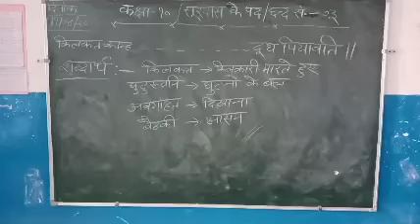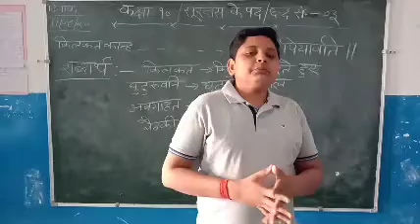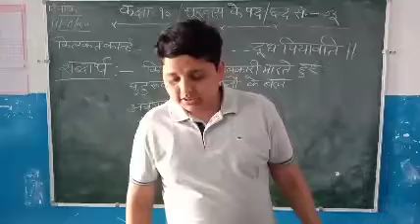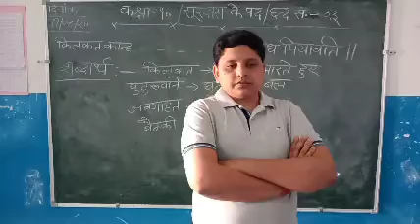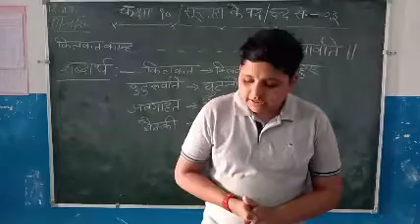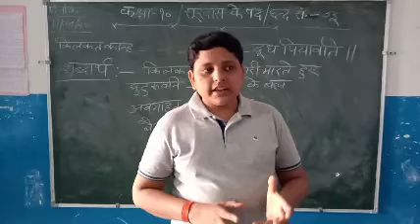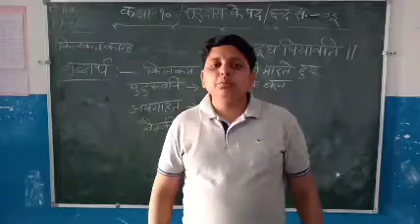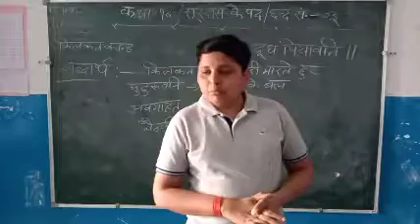कक्षा-दशम्/सूरदास/तृतीय-भाग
सूरदास कृत पद शीर्षक के तीसरे पद की सरल व्याख्या...